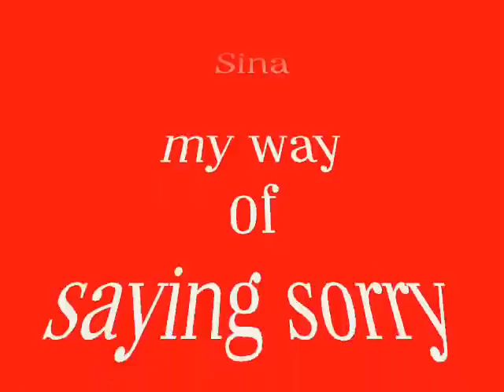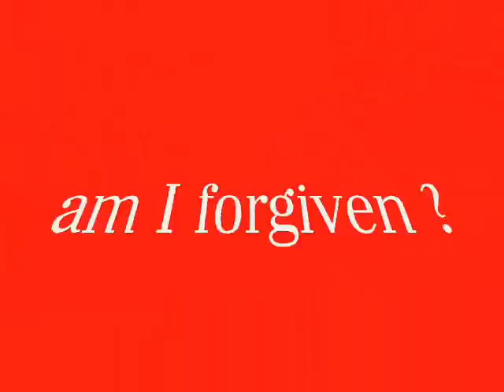Roses for Sina